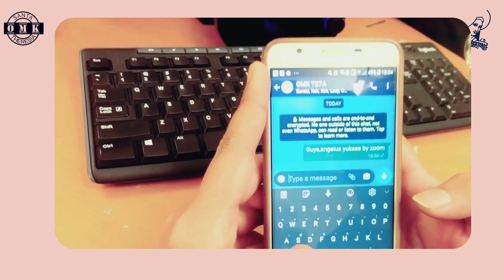Hari 32: "Menjalin Relasi dengan Tuhan Melalui Dunia Digital"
Renungan Singkat Retret Umat Theresia 2021 yang dipersembahkan oleh OMK St Theresia Jakarta

Selama masa Pra Paskah di kanal YouTube KomSos St. Theresia